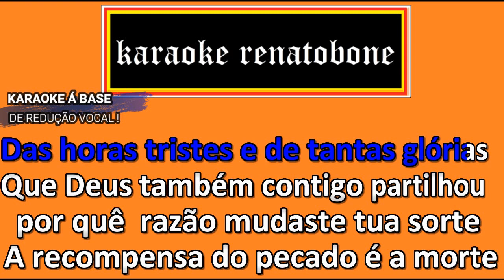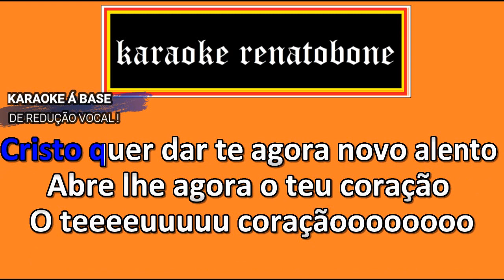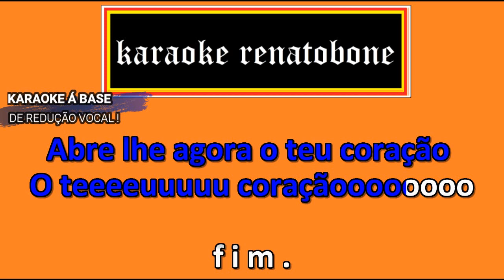PRÓDIGO karaoke completo CARLOS DE OLIVEIRA